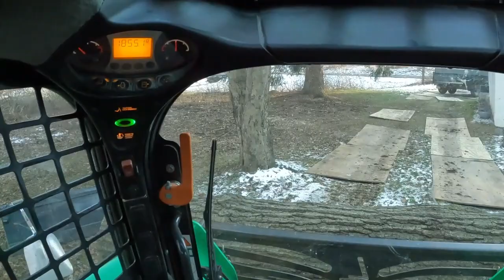Hazardous Stress-Fractured Oak Tree & Electricity!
Hazardous oak tree removal hanging over powerlines.
Thanks!